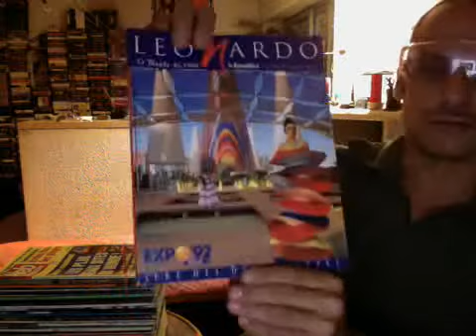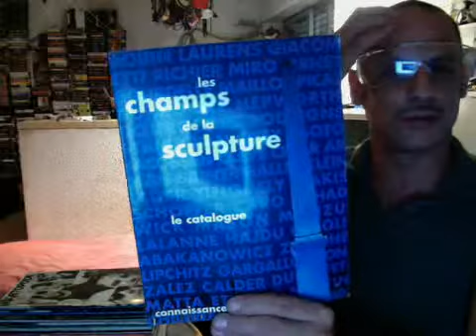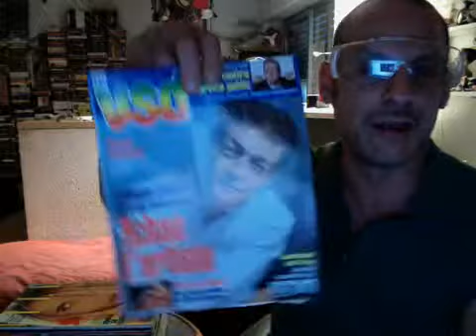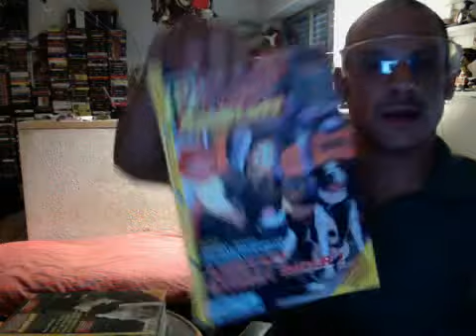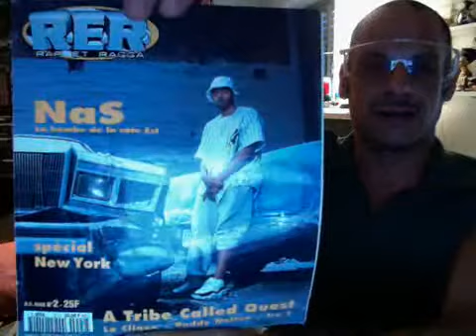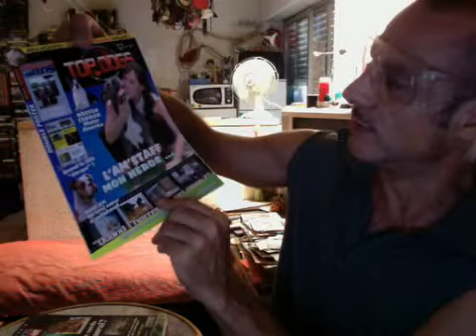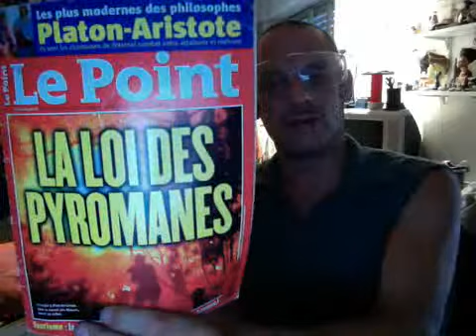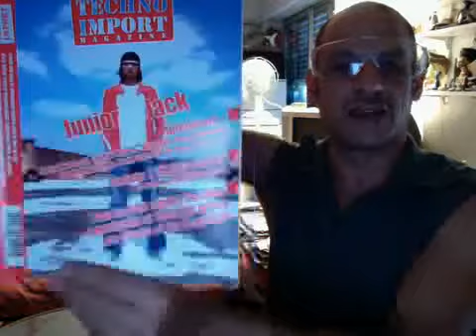PAPER TIGERS 8 (CYCOPAT)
REVUE DE COUVERTURES DE MAGAZINES